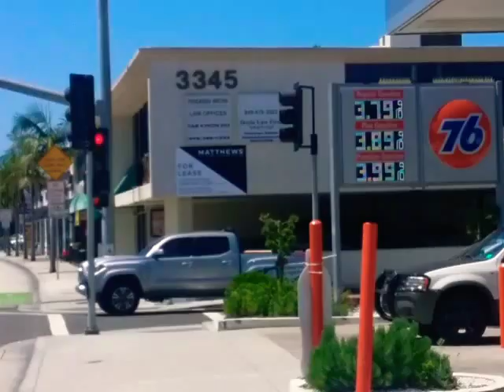GALLERY Newport beach California USA